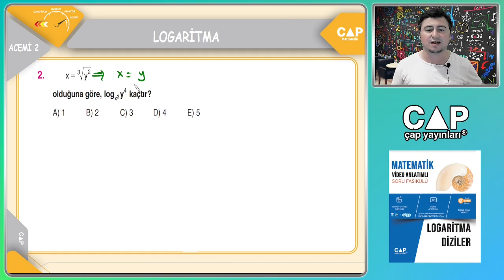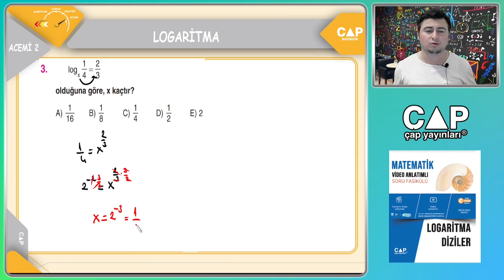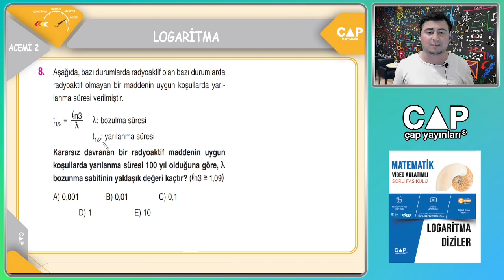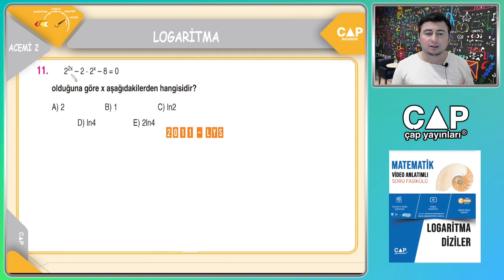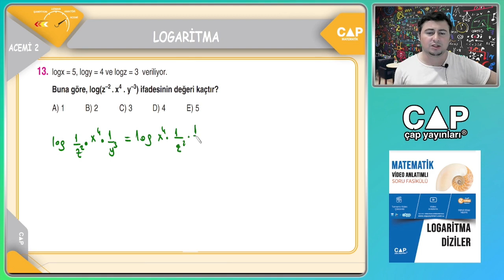Logaritma Fasikülü -Acemi Testi 2 (Sayfa 83)